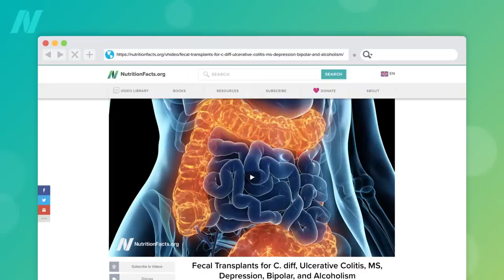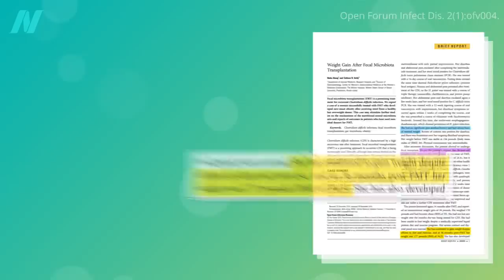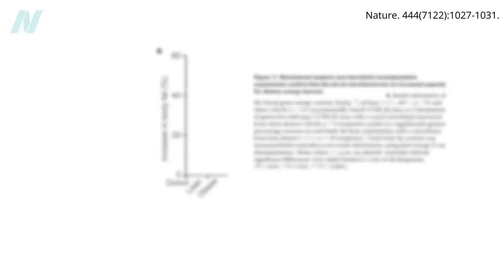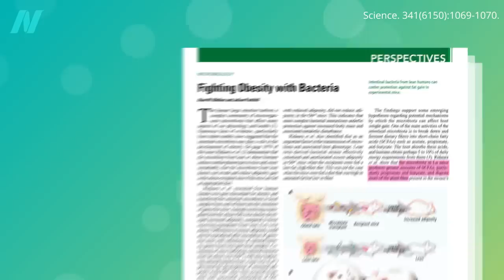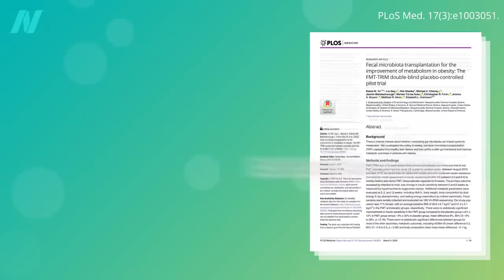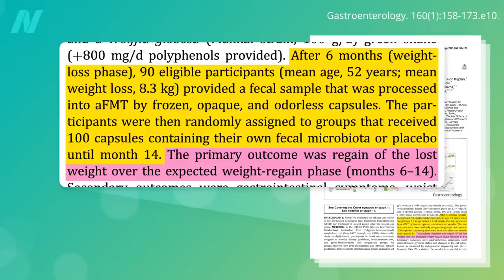Fecal Transplants for Aging and Weight Loss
Does poop from centenarians have anti-aging properties?

The previous fecal transplant video I mentioned was Fecal Transplants for Ulcerative Colitis, MS, Depression, Bipolar, and Alcoholism

Can Vegan Fecal Transplants Lower TMAO Levels? Watch the video to find out.

Want to become a (fecal) donor? Find out How to Become a Fecal Transplant Super Donor

If you’re interested in more about aging, I’ve got you covered with How Not to Age my new book coming out in December. It’s coming soon! As always, all proceeds from my books are donated to charity.

Have a question about this video? and someone on the NutritionFacts.org team will try to answer it.

Want to get a list of links to all the scientific sources used in this video? You’ll also find a transcript and acknowledgements for the video, my blog and speaking tour schedule, and an easy way to search (by translated language even) through our videos spanning more than 2,000 health topics.